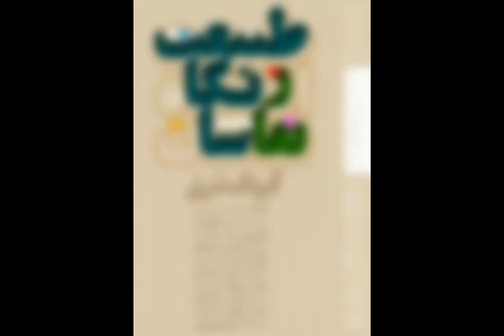طبیعت از نگاه نقاشان آبرنگ شرق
شما دعوتید به دیدن آثار گروه شرق در نمایشگاه "طبیعت از نگاه نقاشان آبرنگ شرق"